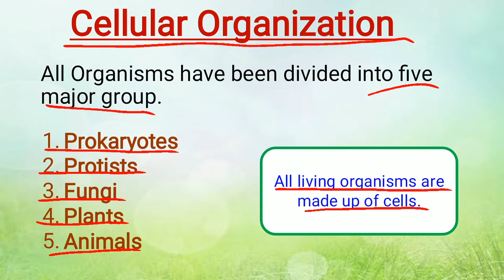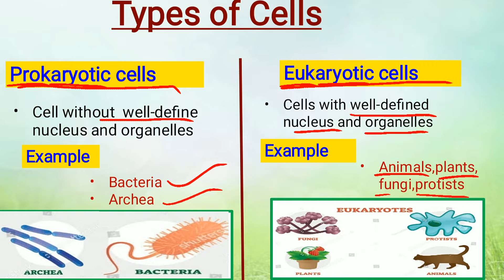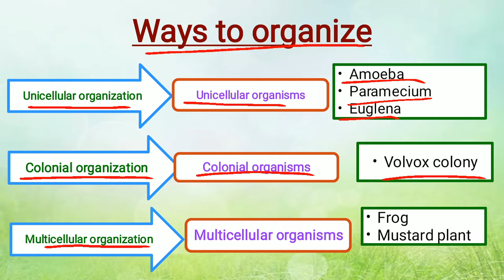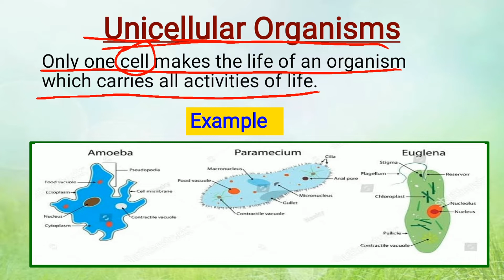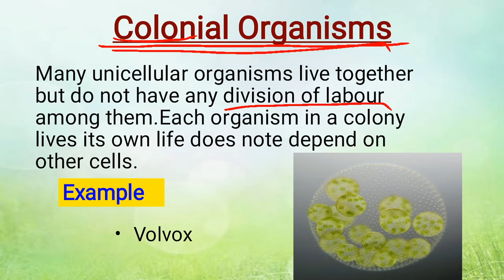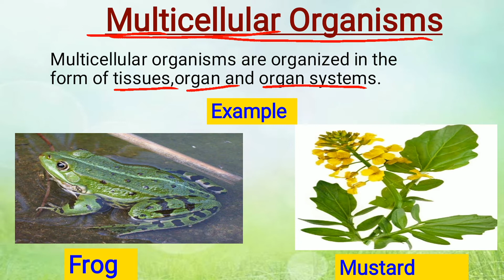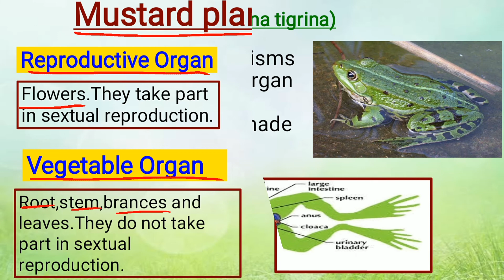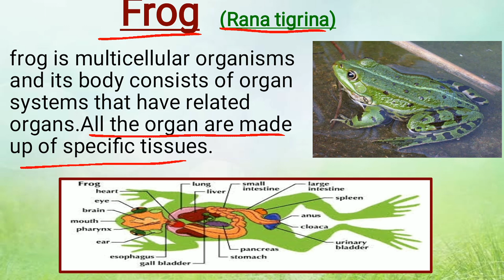Cellular Organization | cha#1 | 9th Class Biology | lec#7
In this lecture we will disscuss Cellular Organization.
9th Class Biology
Chapter#1 Introduction to biology
Topic:Cellular Organization
Cellular organizations are Prokaryotic and Eukaryotic.
Types of cellular organization are
Unicellular organization
Colonial organization
Multicellular organization

Lubna Science Academy

If you have any question/query ask in comment section.